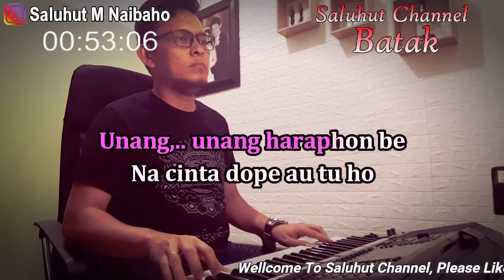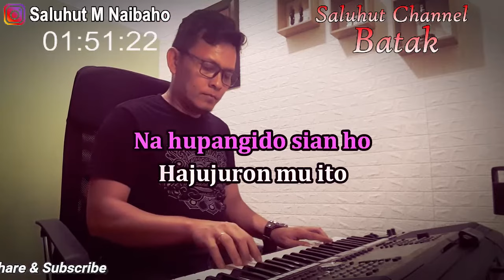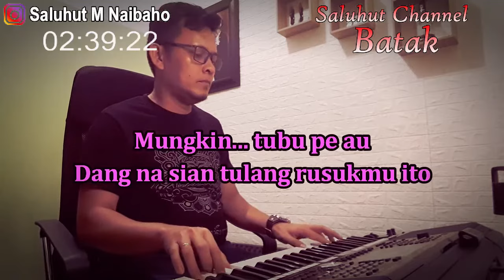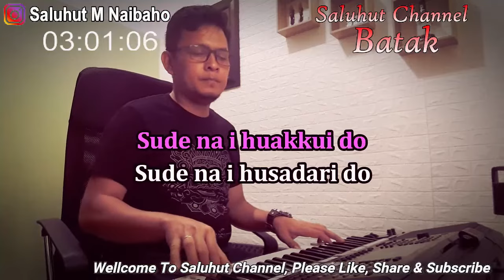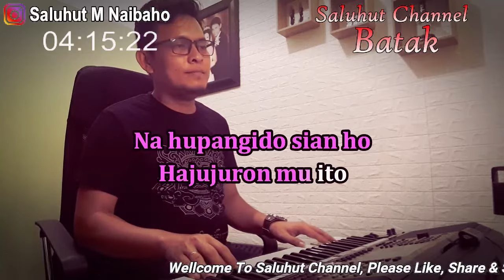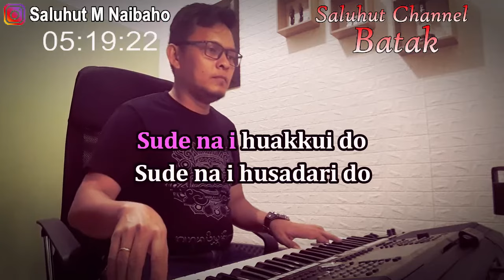HAJUJURON ll KARAOKE BATAK ll BINTANG PANJAITAN ll NADA PRIA F=DO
Hajujuron
Cipt. Anthony BT

Lirik :
Unang, unang sai ingot be
Na hea hita marpadan ito
Unang, unang haraphon be
Na cinta dope au tu ho

Tumagon ma
Tumagon ma ito sasada au
Hooo ... unang ...
Unang haraphon be au

Ai dang na muruk au tu ho
Na sogo rohakku tu ho
Na hupangido sian ho
Hajujuron mu do ito

Tumagon ma
Tumagon au mangalah hasian
Asalma bahagia
Ho dohot siboru i

Reff.
Mungkin tubu pe au
Dang na sian tulang rusukmu ito
Mungkin ditubuhon pe au
Dang nalao rokkap ni tondimu ito

Sude na i huakkui do
Sude na i husadari do
Sasintongna hasian
Adong pe au dang na laho rongkapmi